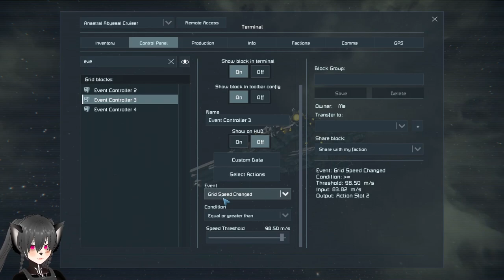Ship Auto Orbiter and Fuel Saver Using Automatons, Space Engineers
A short video on how to automate getting your ships to orbit off planet using the new functions of Automatons or Grid AI update and DLC on Space Engineers while automatically saving fuel on the ship as well so you can do stuff while the ship is getting to orbit rather than holding down space bar for a few minutes